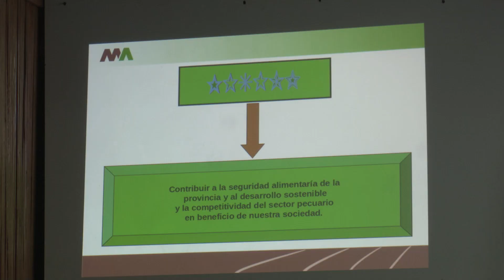Desarrollan en Matanzas taller de innovación agraria